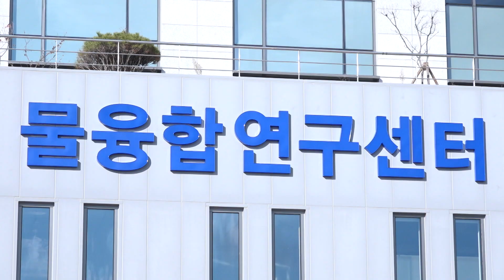[대구시(시장 권영진)]191126 한국물기술인정원 개원식